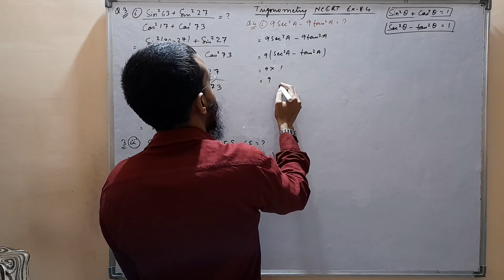Trigonometry Class10 Ncert Ex-8.4 Q4(i)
Ncert Solutions Q4(i)